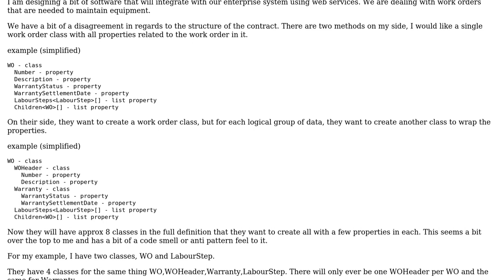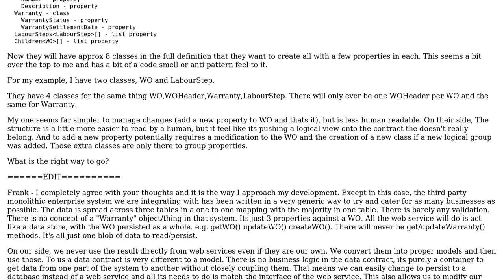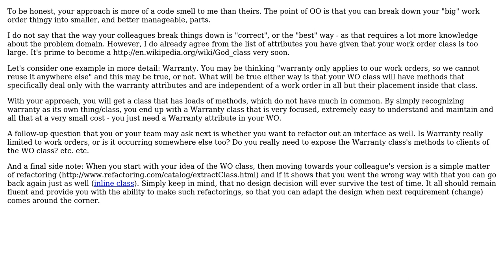Software Engineering: Should we create classes just to group properties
With thanks & praise to God, and with thanks to the many people who have made this project possible! | Content (except music & images) licensed under CC BY-SA | Music | Images & others | With thanks to user John Petrak user Frank and the Stack Exchange Network Trademarks are property of their respective owners. You are responsible for your own actions.